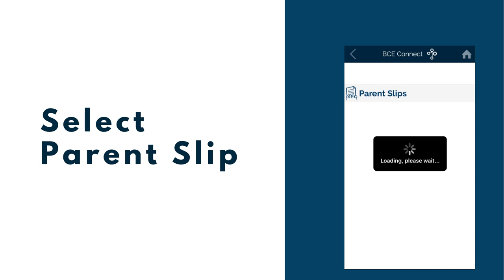BCE Connect - Checking Parent Slips